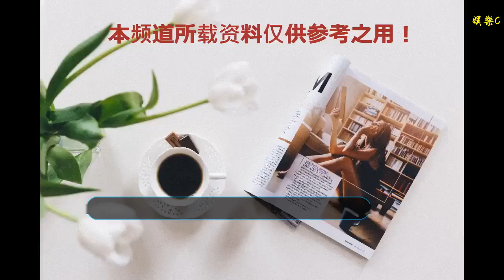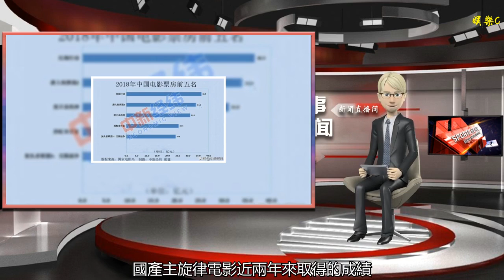2018年中國電影票房再創紀錄 16部影片票房超10億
谢谢！
中新經緯客戶端12月31日電(張猛)即將過去的2018年，對于中國電影來說，是收獲滿滿的一年，截至12月30日，國家電影局數據顯示，2018年全國電影總票房首次突破600億元。票房Top5國產電影占四席 《紅海行動》36.5億奪冠中新經緯客戶端梳理發現，票房前五名中，國產電影占據四席；票房排名前十的影片中，有六部為國產電影。2018年票房排名前五位的分別是《紅海行動》、《唐人街探案2》、《我不是藥神》、《西虹市首富》和《復仇者聯盟：無限戰爭》，其中除《復仇者聯盟：無限戰爭》外，其余四部均為國產影片。值得關注的是，今年有三部國產影片票房突破30億大關，《紅海行動》36.5億、《唐人街探案2》34.0億、《我不是藥神》31.0億，包攬了年度TOP 10的前三甲，更是2011年以來的頭一回。2018年票房冠軍《紅海行動》延續了2017年國產主旋律電影《戰狼2》奪冠的傳統。中國人民大學新聞學院教授、博士生導師匡文波接受中新經緯客戶端采訪時表示，國產主旋律電影近兩年來取得的成績，是迎合了電影市場需求的必然結果。白領賈女士對中新經緯客戶端說：“票房前五名的電影，我看了其中四部，尤其對《紅海行動》記憶猶新，看的熱血沸騰，很燃，中國軍人荷爾蒙爆棚，真心為國產電影叫好。”電影院 中新經緯 馮方 攝國產影片票房貢獻超6成 8部過十億2018年共有501部電影上映，其中國產電影381部(包括中國與其他國家合拍與兩岸三地制作電影)，引進外國電影120部。據娛樂產業研究機構藝恩提供給中新經緯客戶端的數據顯示，截至2018年12月30日17：00，全國電影總票房約為600.67億元，國產電影約占361.7億元，國產影片票房貢獻超六成，國產電影扛起了票房的大梁。據藝恩數據統計，截至12月29日，2018年全國新增銀幕8099塊，銀幕總數已達到60957塊。位居全球第一。全國觀影人次16.2億，國產電影觀影人次9.4億，國外電影觀影人次6.8億。截至中新經緯客戶端發稿時，票房過億元影片80部，其中國產電影41部；過五億影片32部，國產電影19部；過十億電影16部，國產電影8部。觀眾現場買票 中新經緯 馮方 攝一大波政策利好 2019年電影票房可期2018年9月20日發布的《關于完善促進消費體制機制 進一步激發居民消費潛力的若干意見》指出，要深化電影發行放映機制改革。12月11日，國家電影局印發《關于加快電影院建設，促進電影市場繁榮發展的意見》，提出2020年全國銀幕數超過8萬塊， 鼓勵企業積極投資建設電影院。12月25日晚，國務院辦公廳印發《文化體制改革中經營性文化事業單位轉制為企業的規定》和《進一步支持文化企業發展的規定》，對電影制片企業銷售電影拷貝(含數字拷貝)、轉讓版權取得的收入，電影發行企業取得的電影發行收入，電影放映企業在農村的電影放映收入免征增值稅。在匡文波看來，國家一系列利好政策對中國電影未來發展有促進作用，但是電影發展主要推動力來自市場需求。針對中西部地區影院運營，匡文波也給出了建議：“根本之道是培養電影市場。”招商證券研究員顧佳表示，國家電影局發文促進電影市場繁榮發展，加快影院建設，資助影院設施的升級換代，為行業發展釋放了積極信號，相關電影內容制作公司和龍頭院線有望受益。金元證券研報認為，一系列政策出臺給影市環境注入了一劑強心劑，扶持政策或在中長期提振電影行業景氣度。新規將推動我國電影行業整體規模的發展，內容公司單片產出能力有望不斷提升，院線產業整合有望提速。